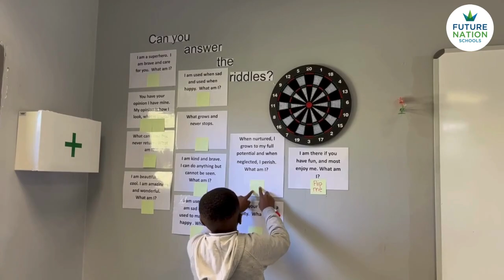Grade 5 Term 1 Exhibition 2024 (Lyndhurst Campus)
How can we design and promote different exercises that benefit our physical, emotional and mental well-being?

Students engage in in-depth research and exploration of physical, emotional, and mental exercises. They investigate the benefits of each type of exercise, the science behind it, and how it affects our bodies and minds.

Subject integration:

Natural Science, Life Skills, First Additional Language, Computing, English and Creative Arts